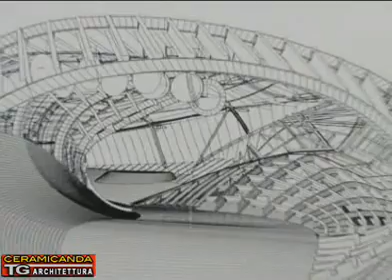Palinsesto 13-19 Marzo 2012